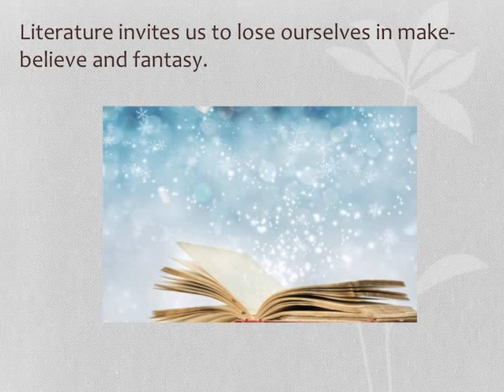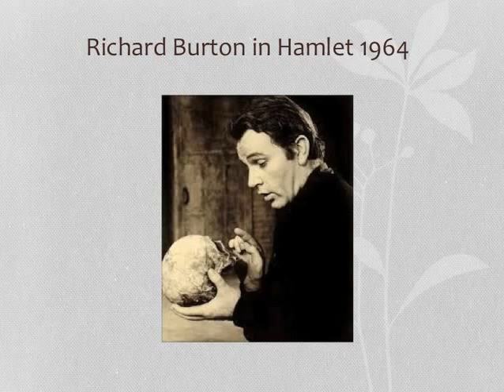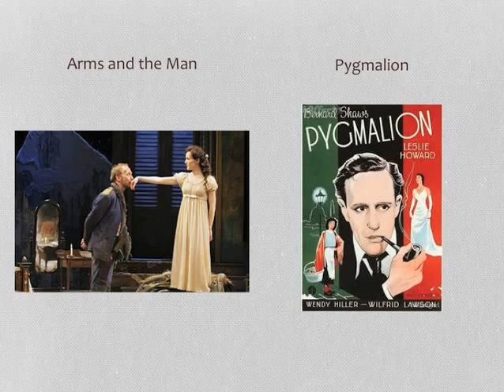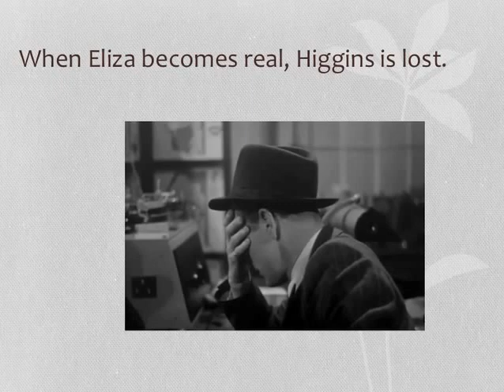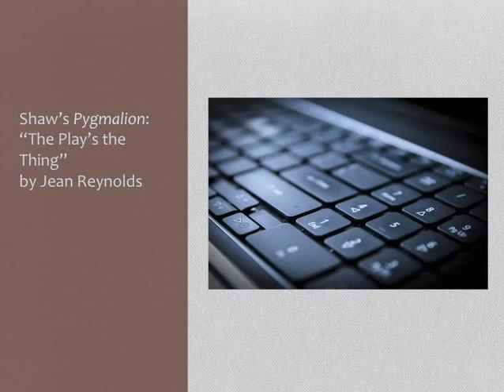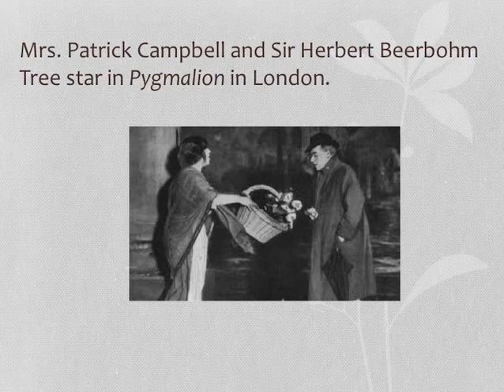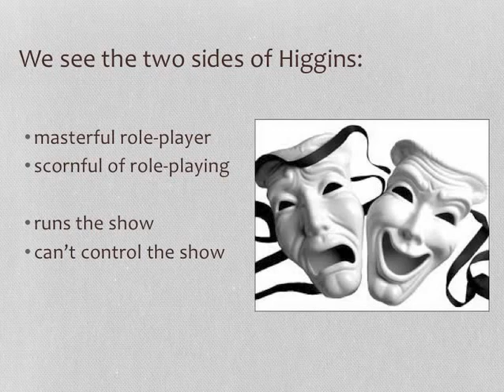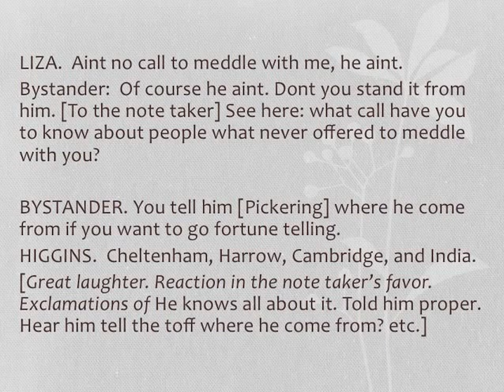Shaw's Pygmalion: The Play's the Thing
This is a presentation from the 2015 Shaw in New York conference. It examines Shaw's play from a metadramatic perspective - what critic Richard Hornby calls "the theater examining itself."
Sources:
Lawrence Danson, “Hamlet” in Tragic Alphabet (New Haven: Yale University Press, 1974), 22-49.
Richard Hornby, “Beyond the Verbal in Pygmalion,” SHAW: The Annual of Shaw Studies, 1983.
Pamela Cooper-White, “Soul Stealing: Power and Relations in Clergy Sexual Abuse,” Christian Century, 20 February 1991.
Bernard Shaw, “Acting, By One Who Does Not Believe in It” in Platform and Pulpit, ed. Dan H. Laurence (New York: Hill and Wang, 1961).
You can download a free handout that supplements this presentation